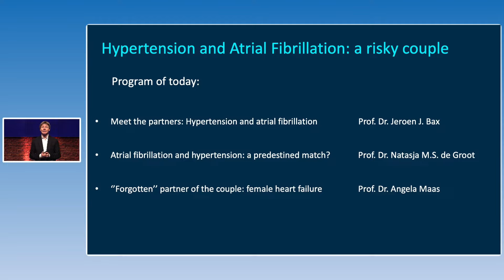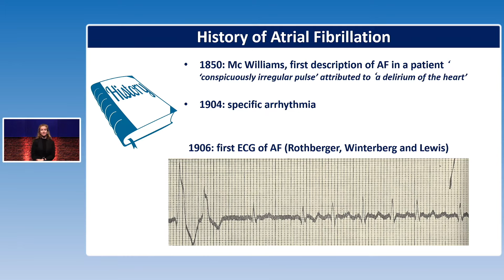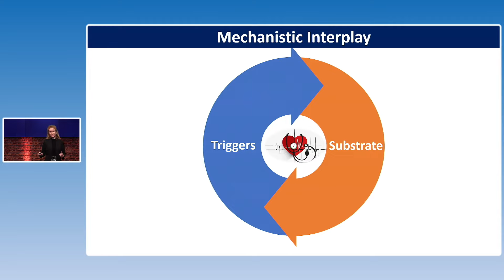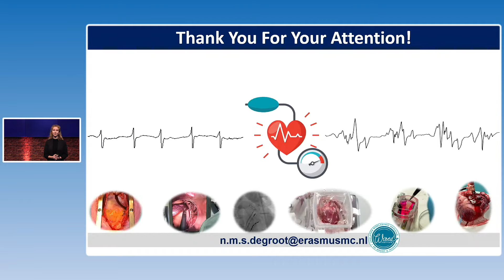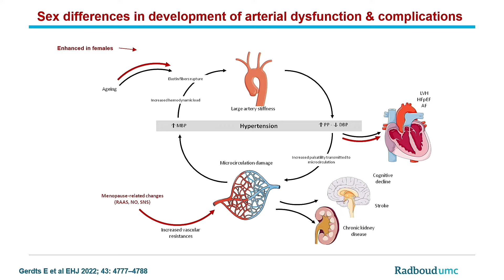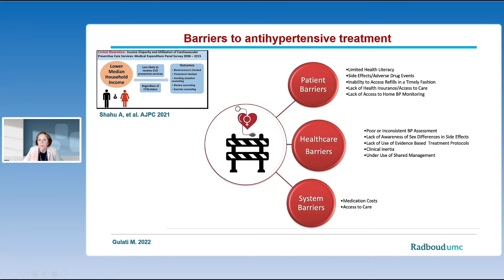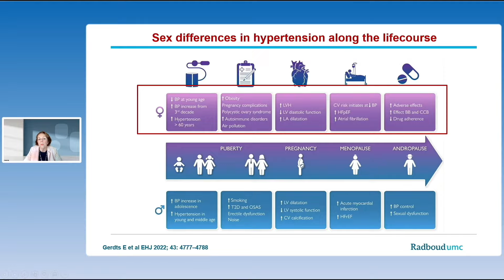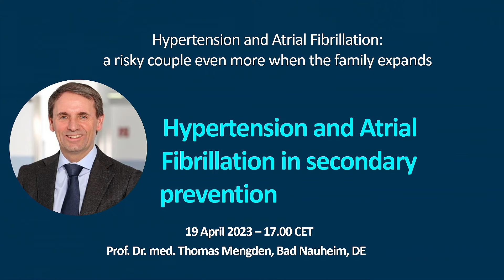Hypertension and Atrial Fibrillation: a risky couple even more when the family expands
Recording of a live webinar that took place on 15 March 2023. Speakers: Prof. Dr. Jeroen Bax, Prof. Dr. Natasja de Groot and Prof. Dr. Angela Maas

Program:
1. Meet the partners: Hypertension and Atrial Fibrillation  - Jeroen Bax
2. Atrial Fibrillation and Hypertension: a predestined match – Natasja de Groot
3. “Forgotten” partner of the couple: female heart failure – Angela Maas
4. Q&A – Discussion and closing remarks

For viewing the other episodes of the webinar series, please go

Hypertension and atrial fibrillation, the connection could be closer than you think.

In fact, in epidemiological studies, the incidence of atrial fibrillation (AF) increased by 50% in patients with hypertension (HT).

OMRON Healthcare is launching a series of webinars over the coming months. To explore the connection between hypertension (HT), atrial fibrillation (AF), and other chronic diseases.

We will be investigating the link between HT, AF, and chronic obstructive pulmonary disease (COPD), diabetes, chronic kidney disease (CKD), heart failure (HF) and obstructive sleep apnoea (OSA).